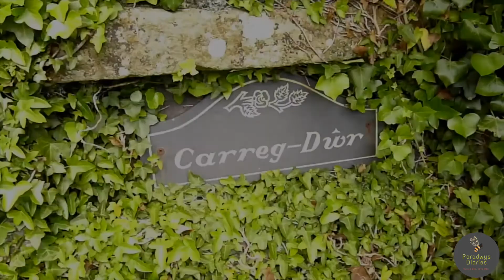Hunt for Spring | Paradwys Diaries Episode 41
Wow it has been cold this week! With the forecast due for the Beast from the East 2... we spent last weekend on the Hunt for Spring!

Paradwys Diaries follows our jouney managing a 12-acre smallholding​ on the island of Anglesey​ in north-west Wales, while raising a young family​. We keep sheep​, pigs​, ducks​, chickens​ and bees​, while tending a large veg​ patch and orchard​.